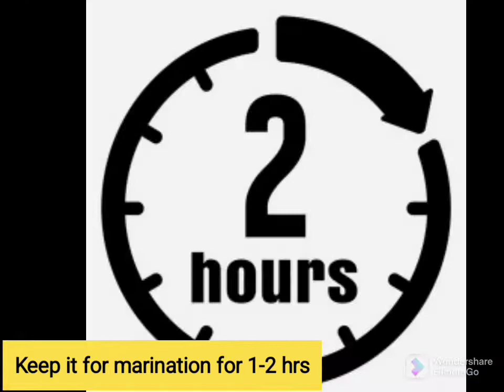Chicken 65 recipe|घरगुती साहित्यात बनवा चिकन 65|How to make chicken 65 at home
Chicken 65 बनवण्यासाठी लागणारे साहित्य आहे:
आले, लसुण, मिरची पेस्ट-२tsp
चिकन-१/२ ख
सानवी ६५ मसाला -१ पॅकेट

Easy chicken 65 recipe